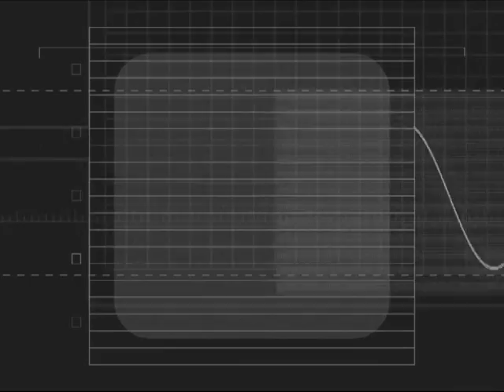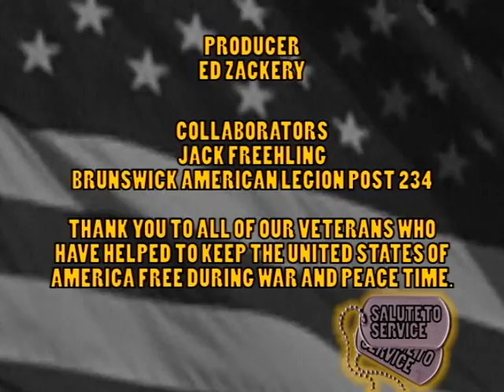"Salute to Service" on BAT TV June 2014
Join me with Vietnam Marine Corps Veteran Mark Opalka as we talk about his service. mark is also the Commander of the Medina County Chapter of the Disabled American Veterans (DAV).